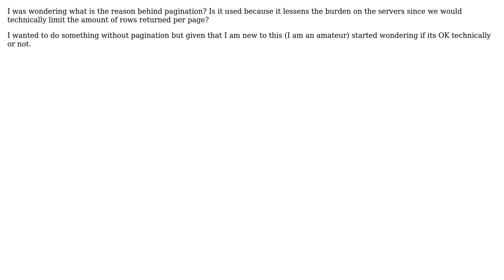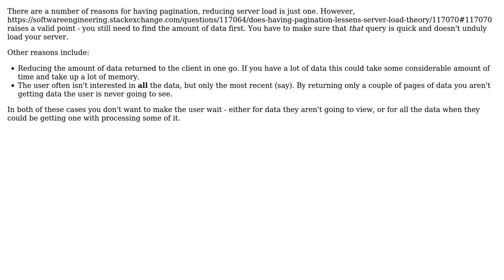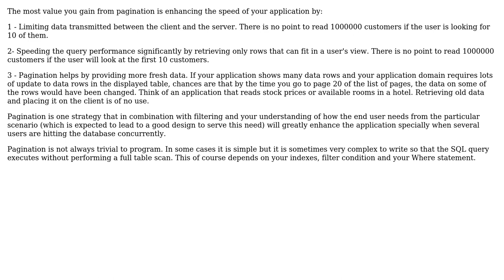Software Engineering: Does having pagination lessens server load? (theory) (3 Solutions!!)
Software Engineering: Does having pagination lessens server load? (theory)

With thanks & praise to God, and with thanks to the many people who have made this project possible! | Content (except music & images) licensed under CC BY-SA | Music | Images & others | With thanks to user Steve Hill user Sam Khan user NoChance user ChrisF and the Stack Exchange Network Trademarks are property of their respective owners. You are responsible for your own actions.